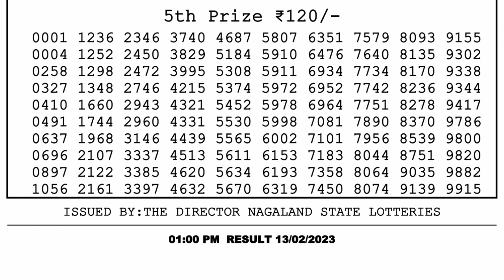Nagaland Lottery Sambad Live 1pm 13.02.23